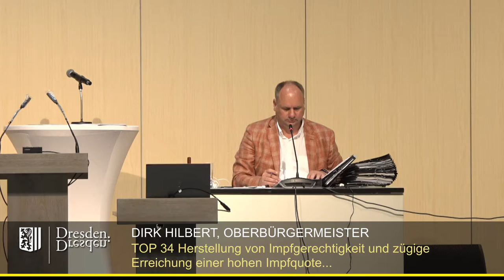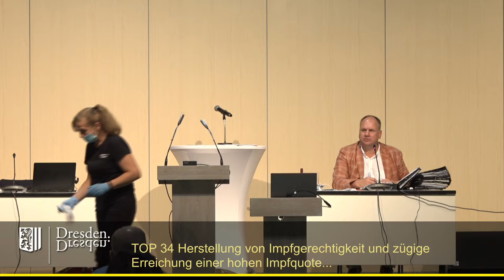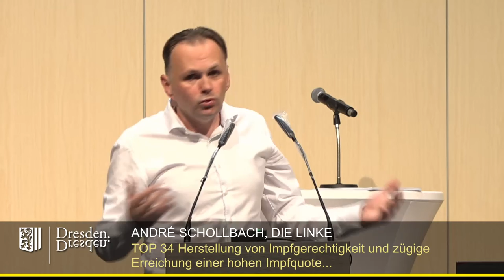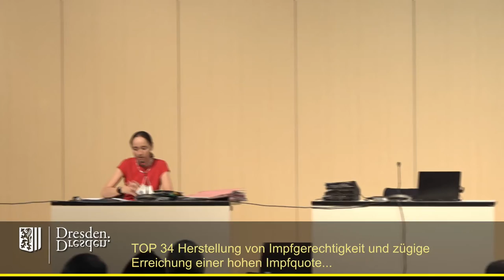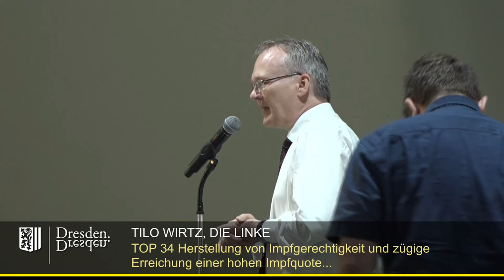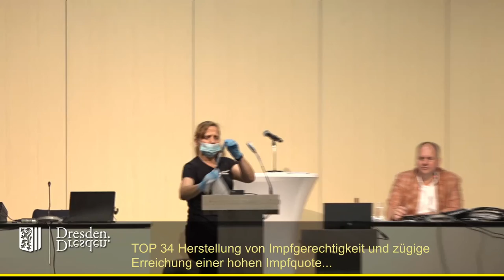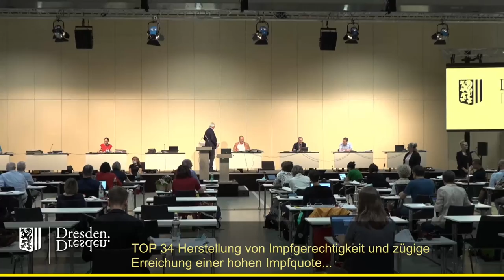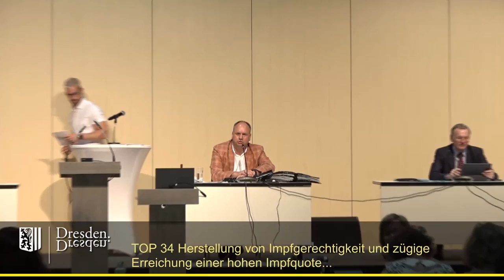staDDrat am 22. Juli 2021 Herstellung von Impfgerechtigkeit, zügige Erreichung ein. hohen Impfquote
Herstellung von Impfgerechtigkeit und zügige Erreichung einer hohen Impfquote bei der Bekämpfung der Corona-Pandemie

Link zum Antrag der Fraktion Die Linke (inkl. Ersetzungsantrag)

Einzelne Redner:

00:57 Gerrik Verhees (Gastredner, Medizinstudent auf der Kinderchirurgie)
06:20 Wolfgang Deppe (Fraktion Bündnis 90/Die Grünen)
12:00 Daniela Walter (CDU-Fraktion)
13:22 André Schollbach (Fraktion Die Linke)
19:08 Michael Schmelich (Dissidenten-Fraktion)
21:55 Kristin Klaudia Kaufmann (Beigeordnete für Soziales)
25:20 Max Aschenbach (Dissidenten-Fraktion)
26:07 Silvana Wendt (CDU-Fraktion)
26:53 Tilo Wirtz (Fraktion Die Linke)
28:18 Andrea Mühle (Fraktion Bündnis 90/Die Grünen)
29:36 Martin Schulte-Wissermann (Dissidenten-Fraktion)
34:20 Jens Matthis (Fraktion Die Linke)
38:57 Abstimmung (inkl. namentlicher Abstimmung)
46:48 Jens Matthis (Fraktion Die Linke)
47:05 Dirk Hilbert (Oberbürgermeister)